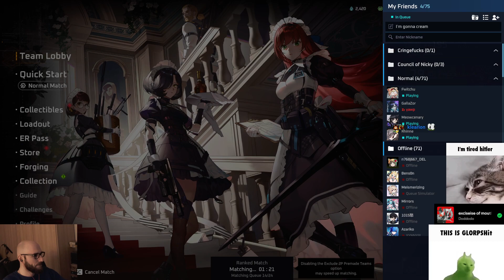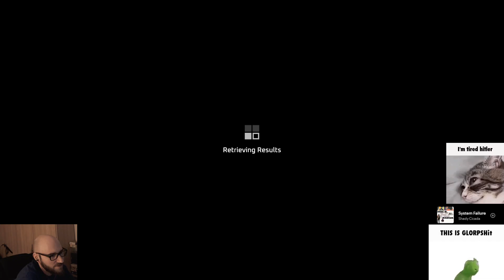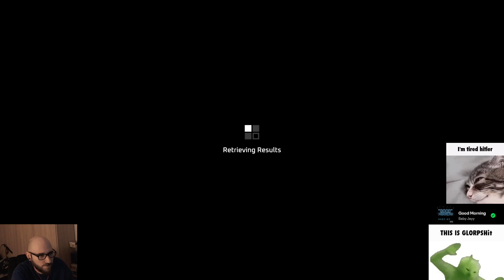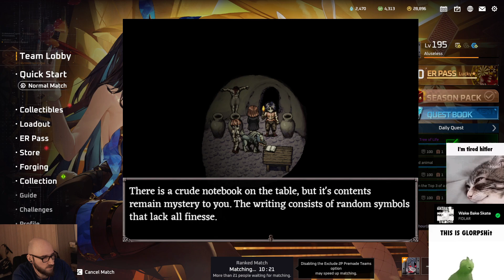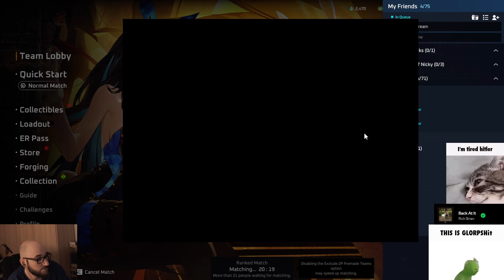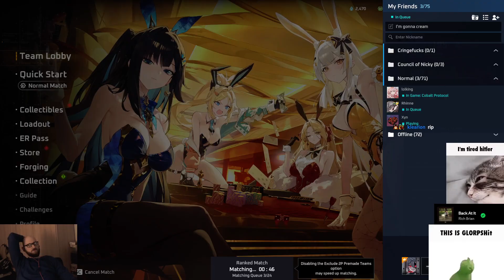Aluseless VOD (October 15th, 2024) [Eternal Return] PART 2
Original Title: There's only one bald left, Streamers screaming all in our ears like we're deaf

Game(s) Played:
- Eternal Return

Main Channel - @AlUseless
VOD Channel  - @AluselessVODS